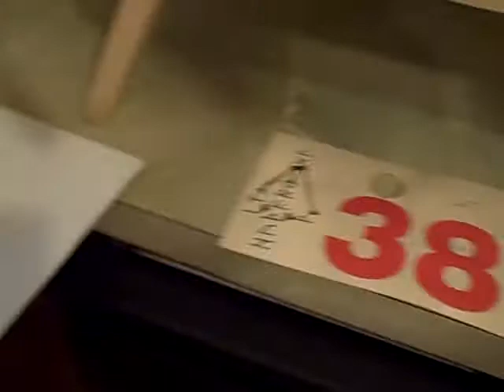Painting Lessons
Medico Amaringo paints stuff... DNI Ecstasorrow